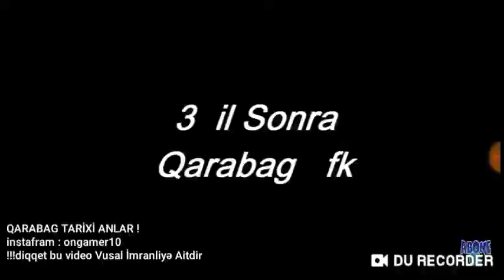Qarabag FK Tarixi anlar !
vcvvpubg mobile hack,
pubg mobile ad,
pubg mobile awm,
pubg mobile akm,
pubg mobile add,
pubg mobile bape,
i.i.b pubg mobile,
pubg mobile b coins,
сравнение pubg mobile b free fire,
pubg mobile group b,
pubg mobile chinese,
pubg mobile crossbow,
pubg mobile controls,
google pixel c pubg mobile,
pubg mobile lite moto c plus,
pubg mobile c,
pubg mobile group c,
pubg mobile download pc,
pubg mobile dubai,
pubg e pubg mobile,
pubg mobile e sport,
pubg mobile emulator q e,
pubg mobile for pc,
pubg mobile finals,
pubg mobile fps boost,
pubg mobile f,
fs f pubg mobile,
10.or g pubg mobile,
izzog pubg mobile settings,
pubg g mobile,
pubg g mobile tips,
pubg g mobile controller,
pubg g mobile live,
pubg mobile halloween,
pubg mobile how to play,
pubg mobile hack gameplay,
pubg mobile hack apk,
pubg mobile how to win,
pubg mobile ultra hd,
pubg mobile izzo,
pubg mobile ios,
pubg mobile ipad,
pubg mobile iphone 6,
pubg mobile iphone x,
i hack pubg mobile,
i play pubg mobile on pc,
pubg mobile jingle bells,
pubg mobile jelly,
pubg mobile lag,
pubg mobile live room,
pubg mobile lab,
skin scar l pubg mobile,
gold scar l pubg mobile,
god l pubg mobile,
item scar l pubg mobile,
vivo 21 l pubg mobile,
pubg mobile scar l vs m416,
pubg mobile scar l best attachments,
pubg mobile l r button,
pubg mobile scar l locat
Pubg Mobile Ermenini Oldurdum !